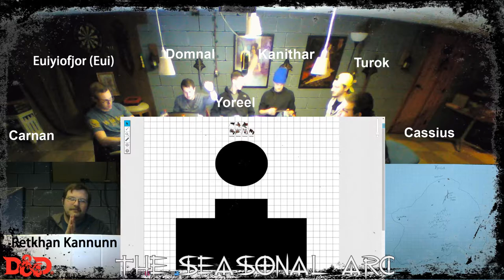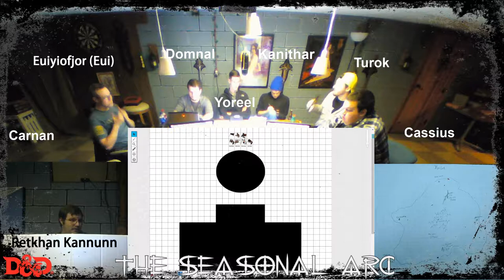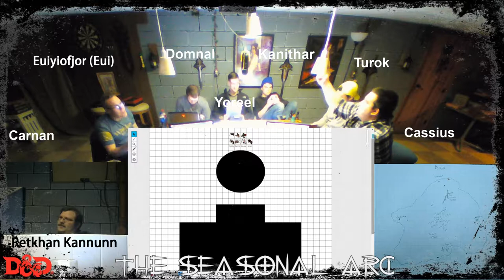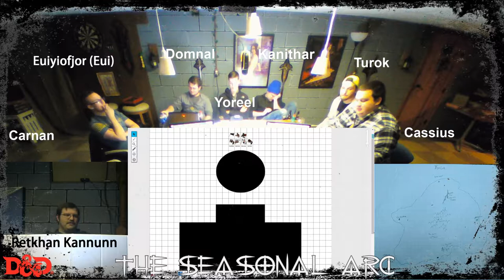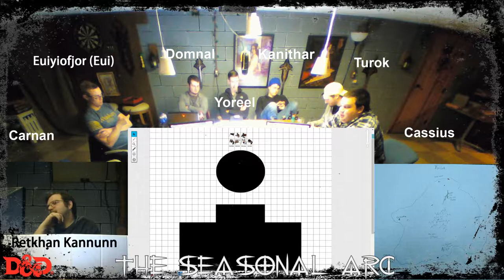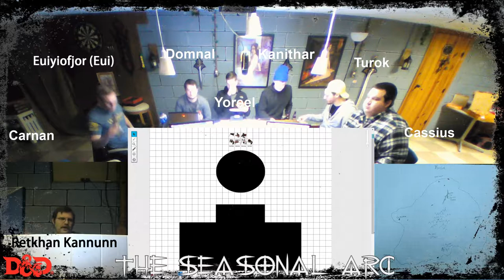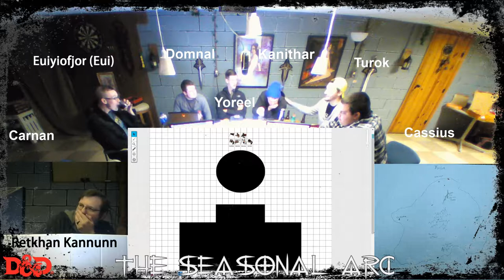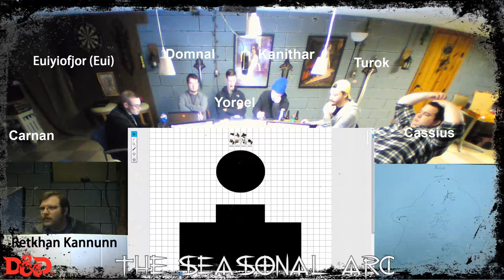The Seasonal Arc Session 3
Session 3 of Clint's Campaign titled The Seasonal Arc